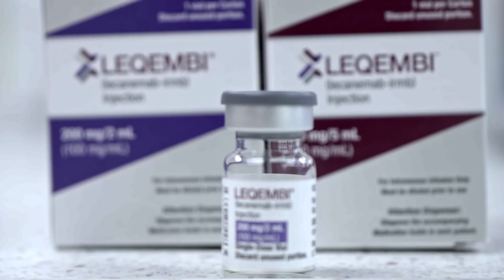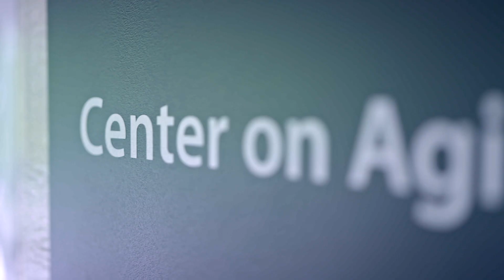Alzheimer's Drug Offers Hope for Early-Stage Patients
UConn Health is now offering the drug lecanemab to patients with mild signs of dementia. In clinical trials it was shown to slow the progression of Alzheimer’s. The memory assessment team at the UConn Center on Aging consists of multidisciplinary experts who monitor and guide patients through the treatment process. The drug may not be a cure for Alzheimer’s but for patients like Eric Jackson, it offers the chance to remain independent longer.